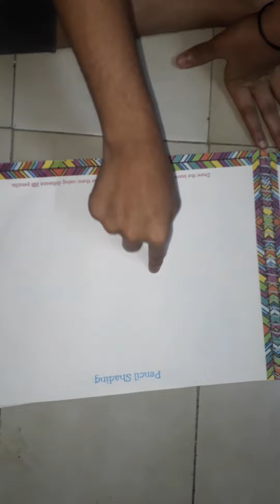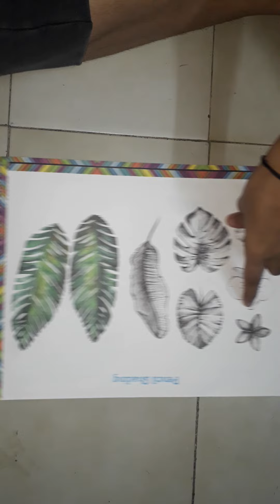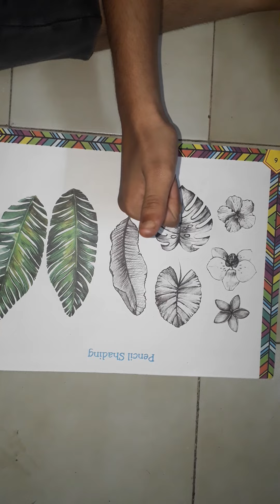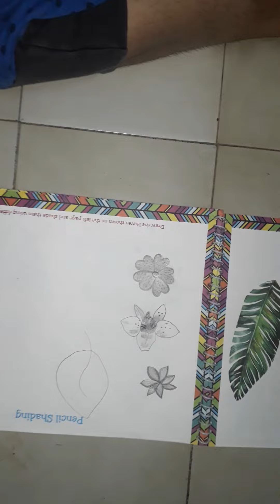Drawing & shading of flowers